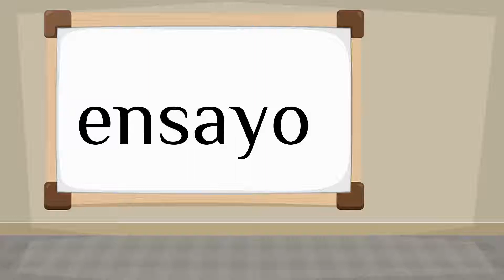How do you say 'essay' in Spanish?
How to say 'essay' in Spanish? Listen to hear the pronunciation.